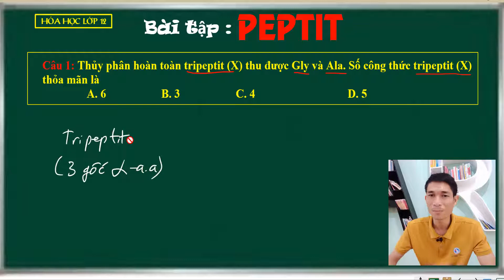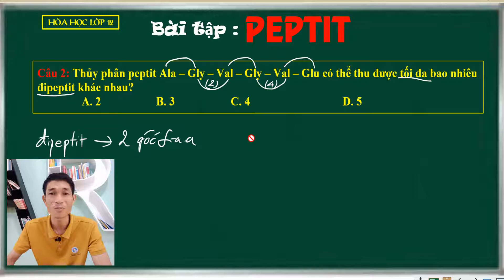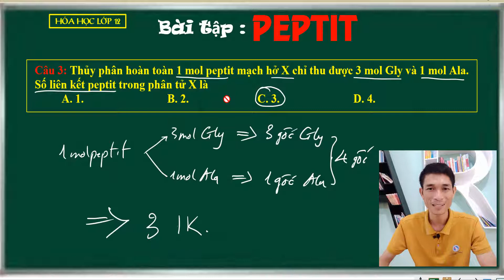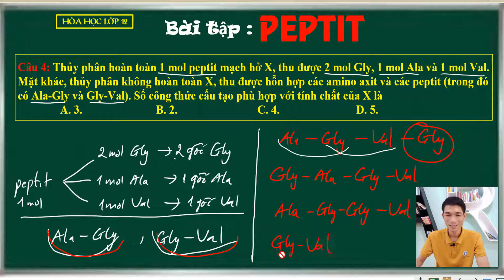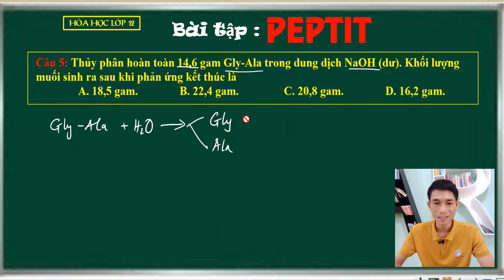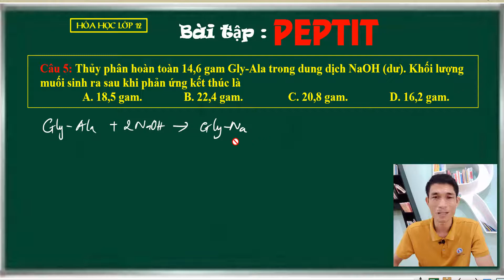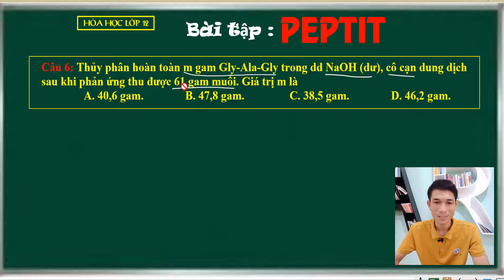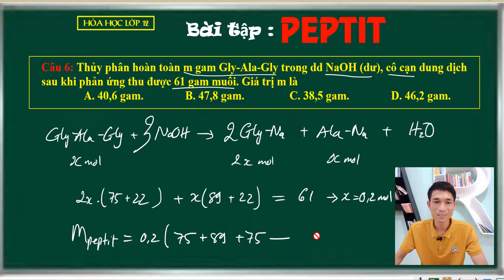Phương pháp giải bài tập Peptit- Hóa 12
Sau khi các em xem xong video hãy vào link bên dưới để làm các bài tập rèn luyện nha và nhớ hãy cmt kết quả điểm của em vào phần bình luận để thầy biết nha. Thank you.